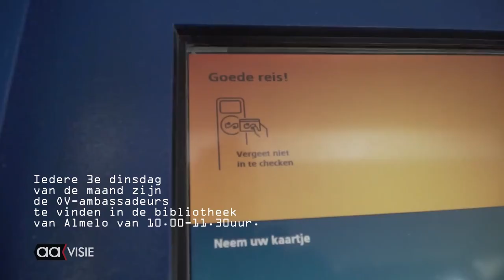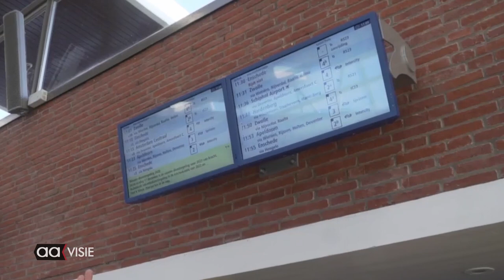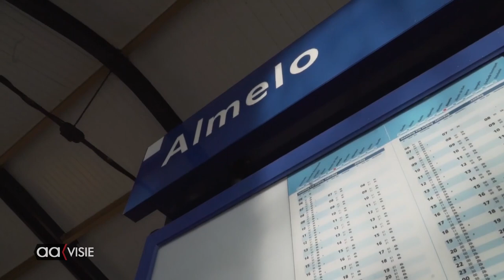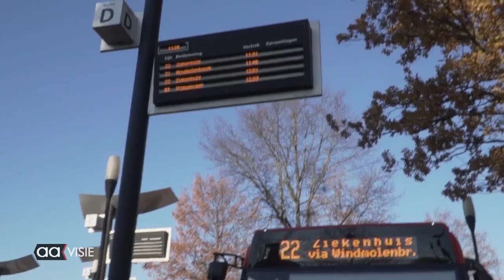Op het juiste spoor met de OV ambassadeurs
Jan Kelder en Johan Flierman geven uitleg van hun werkzaamheden als OV-ambassadeurs. Ze lieten op het station Almelo o.a. zien hoe het proces van in- en uitchecken verloopt. Middels voorlichting en proefreisjes helpen zij ouderen om ervoor te zorgen dat ze mobiel blijven en minder afhankelijk zijn of worden van mantelzorgers.